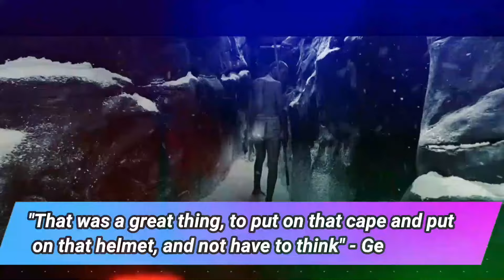Gerard Butler Lifestyle ★ 2022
Gerard James Butler is a Scottish actor and film producer. After studying law, he turned to acting in the mid-1990s with small roles in productions. Born November 13, 1969, in Paisley, Scotland, Gerard Butler is an actor best known for his role as King Leonidas of Sparta in 300.

Narrated By: Victoria